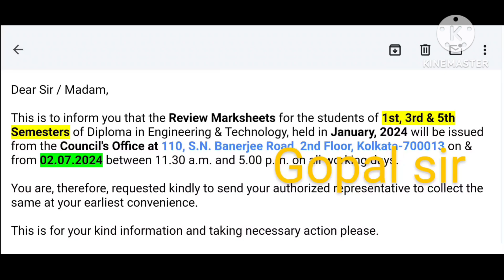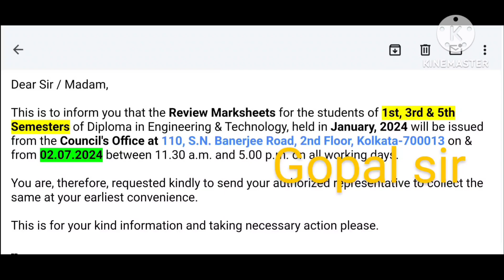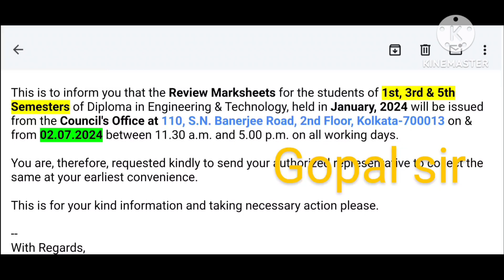স্টেট কাউন্সিল থেকে প্রকাশিত হলো পলিটেকনিক ছাত্র ছাত্রীদের জন্য নতুন নোটিশ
wbscte Diploma 2nd sem suggestion class
wbscte diploma 1st 3rd 5th sem review marksheet
wbscte diploma 1st 3rd 5th class start notice

DIPLOMA 5th SEM EE :
GROUP
DIPLOMA 5th SEM ME :
GROUP

DIPLOMA 5th  SEM CE :
GROUP